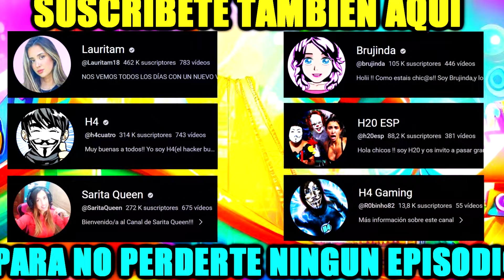TENEMOS LA MASCARA DE LA MUÑECA MALDITA DE ALEJO IGOA* SE LA QUITAMOS* NO CREERAS LO QUE PASÓ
1️⃣º H4:
                        2️⃣º Lauritam:
                        4️⃣º H20:
                        5️⃣º Sarita: